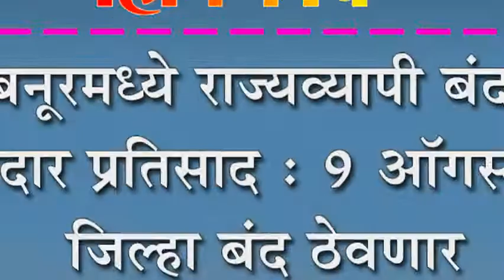कबनूरमध्ये राज्यव्यापी बंदला जोरदार प्रतिसाद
कबनूरमध्ये राज्यव्यापी बंदला जोरदार प्रतिसाद : ९ ऑगस्टला जिल्हा बंद ठेवणार-सुरेशदादा पाटील